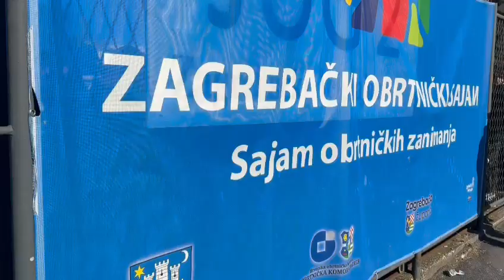Dio atmosfere sa 9. Obrtničkog sajma na zagrebačkom Velesajmu